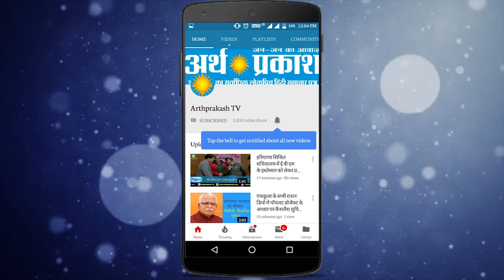WATCH 27 सितम्बर नॉमिनेशन, 21अक्टूबर मतदान, 24 अक्टूबर परिणाम जानिये चुनाव आयोग का एजेंडा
WATCH 21अक्टूबर को होंगे हरियाणा में चुनाव, जानिए क्या है चुनाव आयोग का एजेंडा